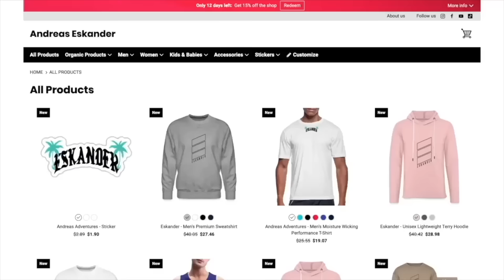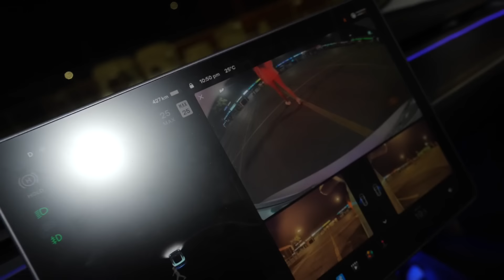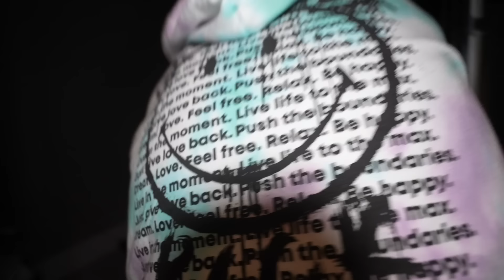IF YOU EVER SEE THIS FORMING ON YOUR ROOMMATES HAND, RUN! (IT STARTED TO SPREAD..)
andreaseskander

andreaseskander

andreaseskander